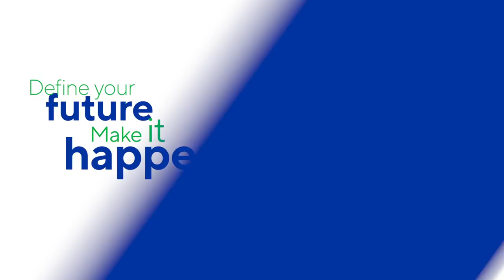What Makes Cognizant the Right Place for Tech Professionals? | Cognizant Careers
Bernhard Wilsenach, Director Information Systems, Corporate IT Infrastructure, leads a tech team at Cognizant in the Englewood, CO office. His team has the opportunity to learn from top industry professionals and grow in their field. Bernhard empowers the associates to test their ideas, solve challenges and collaborate on new technology projects. David Bodzak, Senior Manager in Corporate IT Systems and Saurabh Agarwal, Infrastructure Architect, Corporate IT Systems, comment on how they feel empowered to test their ideas and how they are inspired by their work.